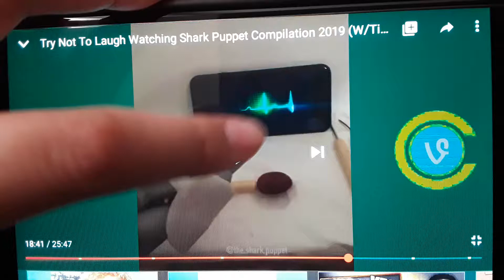Shark puppet kills matches stick